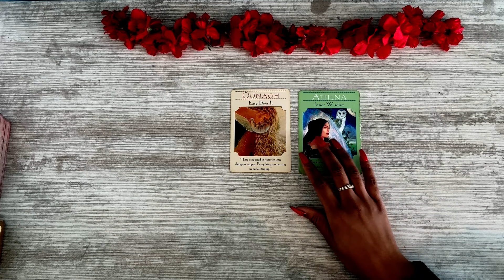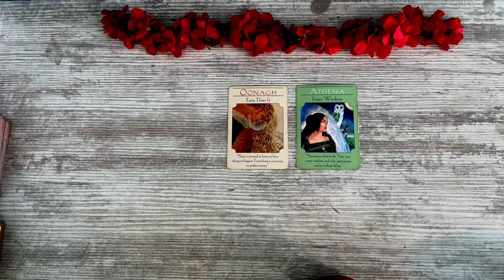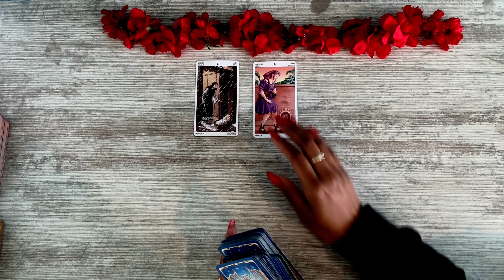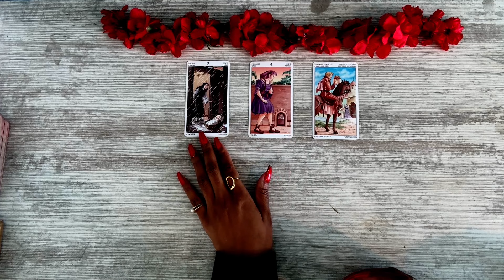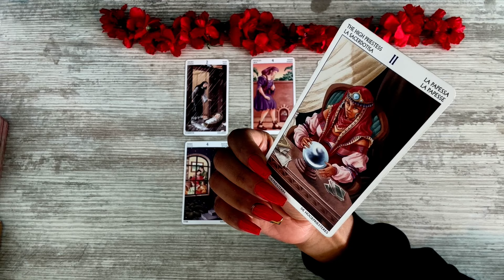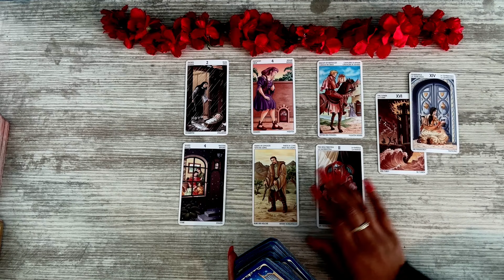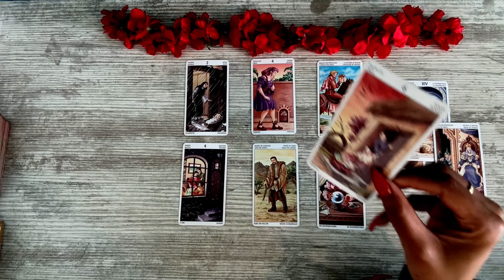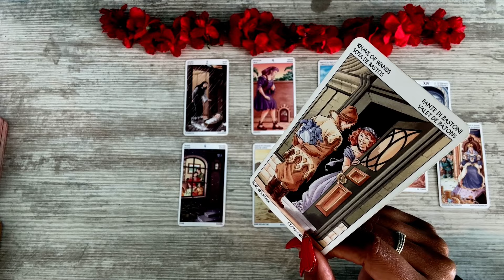❤ TAURUS | Knowing They Can't Fool You But Hoping You'll Forget & Forgive! Feb 13-17th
AFFIRMATIONS BELOW!⤵️